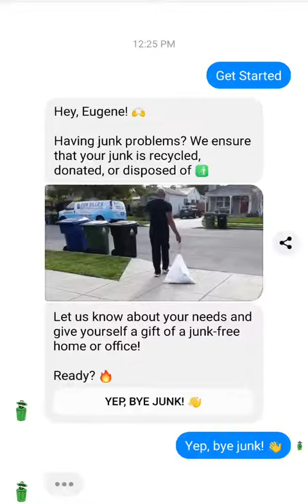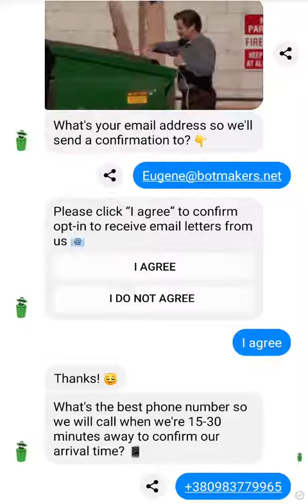Appointment Booking Bot for Junk Removal Businesses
We're adding a new Appointment Booking Template for Junk Removal Businesses 🚮

💡💡 The idea behind the template is to automate booking requests and make it easier for bot visitors to request junk removal services anytime, anywhere.

📧 The template includes the ability to send confirmation emails to customers who opt-in to receive emails.

📊 Thanks to new ManyChat features, we added conversion trackings to the template. So anytime you collect an email or phone number from customers, or if a customer completes a booking request, it'll be counted as a conversion in your 'Analytics' tab.

📈 Also, the template possesses a follow-up for visitors who didn't have a chance to complete a request (complies with new Facebook rules).

🗑️ The template was designed for junk haul niches but can be adapted for other businesses as an automation tool for appointment scheduling.